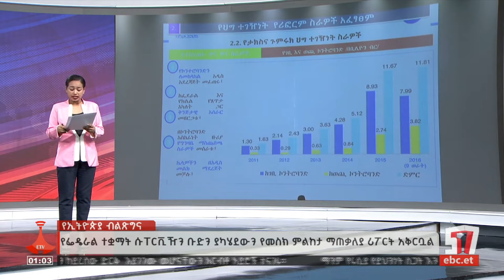የመስክ ምልክታ ሲያደርግ የቆየው የሱፐርቪዥን ቡድን ማጠቃለያ ሪፖርቱን አቀረበ Etv | Ethiopia | News zena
የፌደራል ተቋማት የሱፐርቪዥን ቡድን ያደረገው የመስከ ምልከታ ለቀጣይ ስራዎች ትምህርት የተወሰደበት ነው ሲሉ ምክትል ጠቅላይ ሚኒስትር ተመስገን ጥሩነህ ተናገሩ።
ላለፉት 15 ቀናት በአዲስ አበባና በክልል ከተሞች የመስክ ምልክታ ሲያደርግ የቆየው የሱፐርቪዥን ቡድን ማጠቃለያ ሪፖርቱን አቅርቧል፡፡